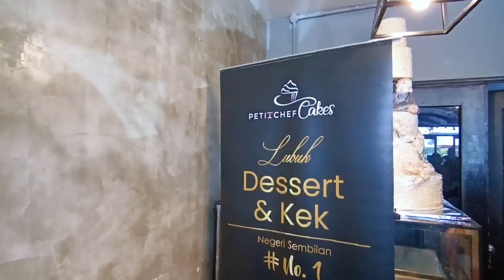HARI PROMOSI RM5 PETITCHEF CAKES & BAKERY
HARI PROMOSI RM5
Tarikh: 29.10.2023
Tempat: Petitchef cakes and bakery
📷 by Rfian Ahmad